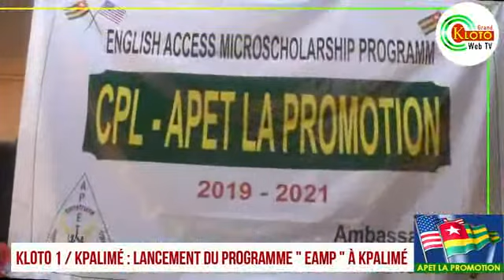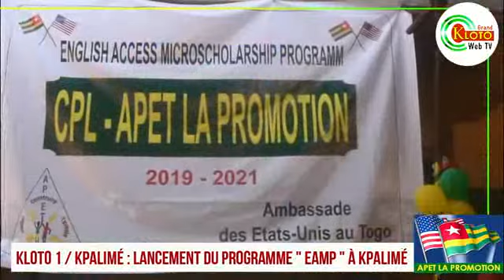Kloto / Kpalimé : Lancement du projet English Progamm - Ambassade USA et APET Kpalimé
Réalisons nos rêves !